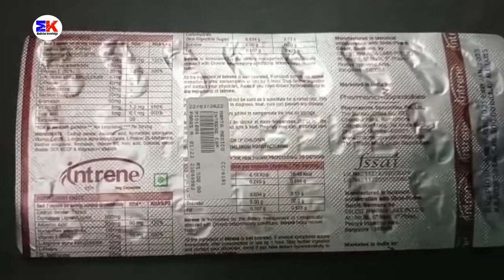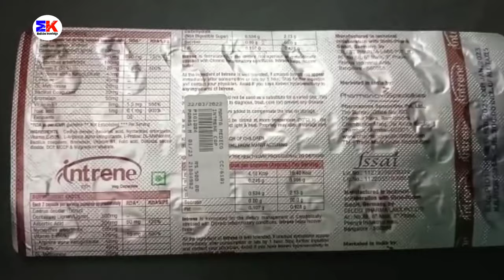Intrene Vegicap | Intrene Capsule | Intrene Capsule Uses Benefits Dosage Review in Hindi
Cedrus Deodara
Vitamin C
L-Arginine
Bromelain
Vitamin E

kindly note